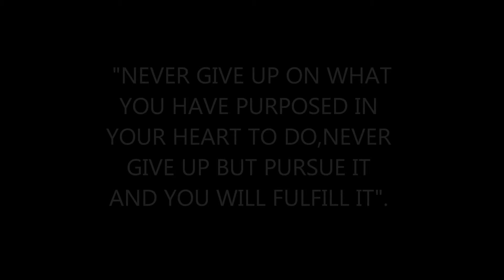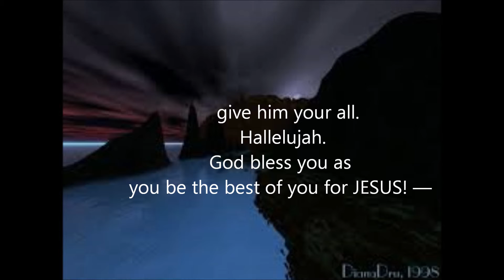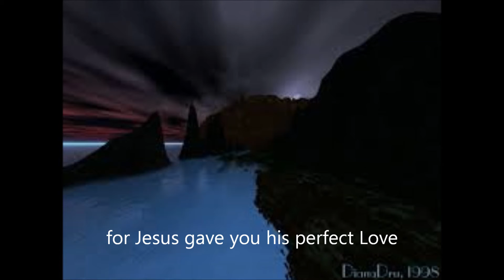Movie 4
Samuel Appiah  tells us what the word has done for him.

video by : Anna Maria Wachtel